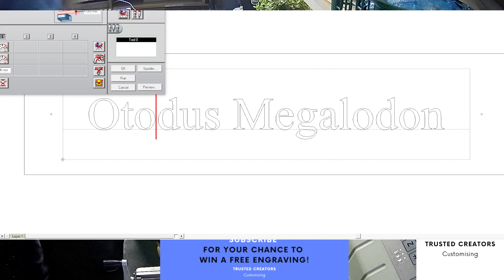Custom Engraving Gold Plate Engraved and Holes